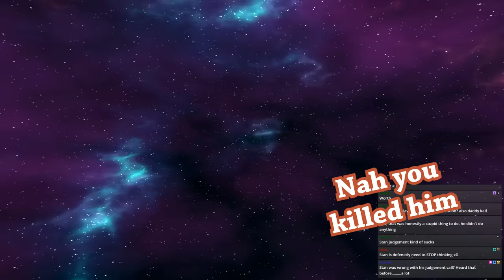When Players Resort To Cheating | Enemy on Board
Join the Enemy On Board Discord to get tester keys! https
The alien select bug was fixed prior to this video.